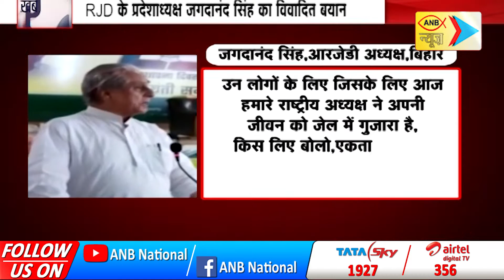आरएसएस को बता दिया तालिबान जैसा | ANB NEWS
आरएसएस को बता दिया तालिबान जैसा जगदानंद के बयान से राजनीतिक बहस तेज आरएसएस भारत का तालिबान- जगदानंद सिंह